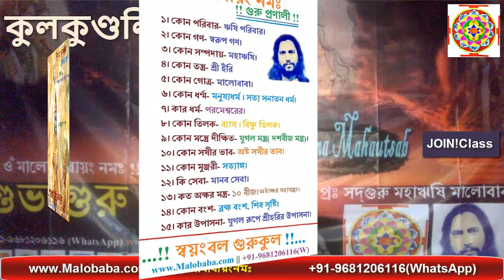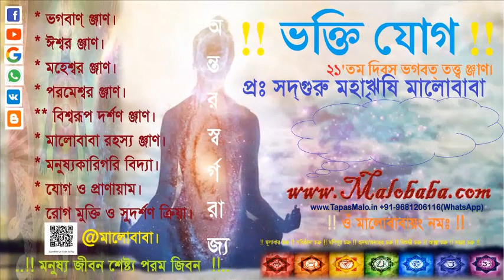কুলকুণ্ডলিনী ২৭ চক্র ঞ্জান বিঞ্জান Humonology Development By: SadhGuru Maharishi Malobaba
মনুষ্যধর্ম্ম রক্ষাতে আত্ম্যাধীক ঞ্জান-বিঞ্জান ও প্রশ্ন-উত্তরে আপনাদের স্বাগতম। ওঁ মালোবাবায়ং নমঃ !!১০৮!!
শরীর আমার মন ও আমার,
কেন? ঞ্জান আমার নয়?
শরীরকে ধরে মনকে ধরে,
ঞ্জান আমার হয়।
গুরুর ঞ্জান-বিঞ্জানে সত্য সনাতন
সদা সর্ব্বদা জাগ্রত হয়।
আমাদের আত্ম্যঞ্জান জাগরণ হয়।।
ঈশ্বরপুত্রের মনুষ্যধর্ম্ম মানব জাতীর রয়।
মালোবাবার ঞ্জান-বিঞ্জানে মনুষ্যধর্ম্মের জাগরণ হয়।।
ওঁ মালোবাবায়ং নমঃ !১০৮! স্বাত্মিক আহার করিয়া যপ করও।
আত্ম্যশক্তি জাগরণে সদ্‌গুরু মহাঋষি মালোবাবার পথ-মত ধরও।।
আমি, আমার ঞ্জান ছেড়ে মানব জাতীর ও জীবের কল্যাণ করও।
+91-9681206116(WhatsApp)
মানুষ কী ধরনের জীব তা যানার জন্য। তাই আপনাদের জানতে হবে। ১। শিব যোগ(৭ দিন তত্ত্ব)। ২। ভক্তি  যোগ((২১ দিন তত্ত্ব)। ৩। শক্তি যোগ(৫৪দিন তত্ত্ব)। ৪। নাম যোগ(১০৮ দিন ত্ত্ত্ব)। ধ্যাণ ও দর্শন যোগ(১০০৮ দিন তত্ত্ব)। ও মনুষ্যকারিগরি বিদ্যা নিম্নউক্ত তত্ত্ব ঞ্জাণ পাইবার জন্য।
১। আপনি যদি নিজের স্বরূপ দেখতে চান যোগাযোগ করুন।
২।জন্ম-প্রজন্মের ঞ্জান।
৩। বিনা বিমান যান ছাড়া আকাশে ও মহাকাশে ভ্রমণের ঞ্জাণ।
৪। দেবতা হইবার ঞ্জাণ।
৫। মালোবাবা মন্ত্রঃ যন্ত্রঃ ও দীক্ষা-শিক্ষার ঞ্জাণ।
৬। বর্তমান বিঞ্জান ও ভারতীয় আধ্যাতীক বিঞ্জানের ঞ্জাণ।

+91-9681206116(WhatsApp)